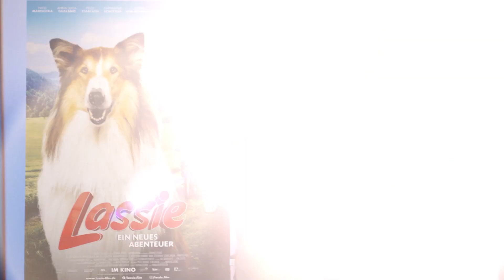Im Kino: Lassie - Ein neues Abenteuer!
"Lassie - Ein neues Abenteuer" ist der inzwischen 21. Spielfilm mit der wohl berühmtesten Leinwandhündin der Welt. Worum es geht, was Lassie so besonders macht und wie der Alltag einer Filmtiertrainerin bei den Dreharbeiten aussieht, das zeigt unser KinoTipp.